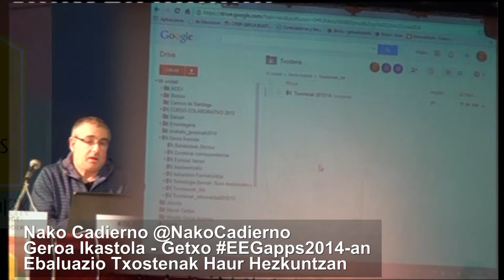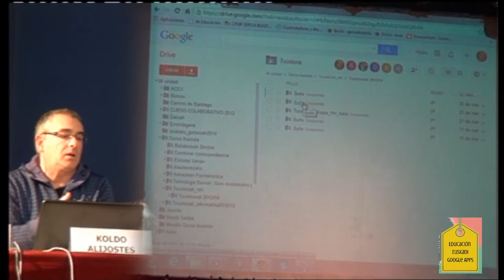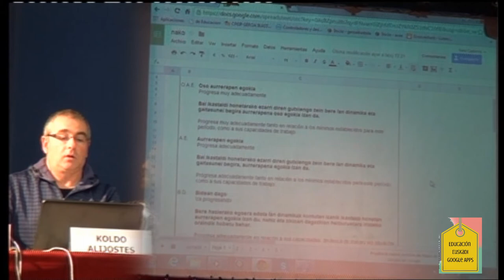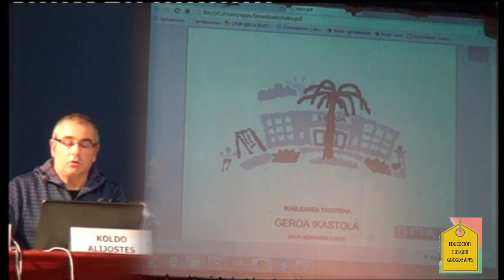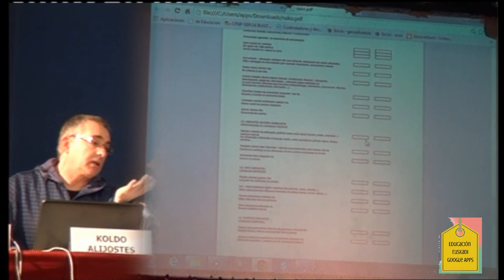EEGapps2014.an Geroa Ikastola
@NakoCadierno Geroa Ikastolako irakasleak "Ebaluazio Txostenak Haur Hezkuntzan" azaltzen du EEGapps2014an. Berritzegune Nagusiak sortutako material multimedia